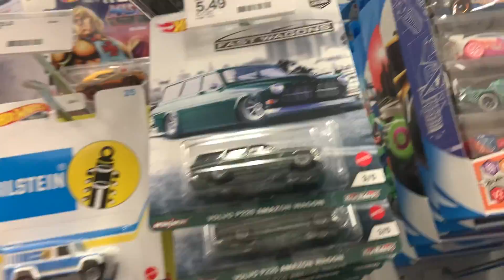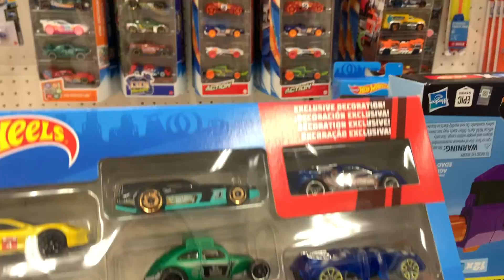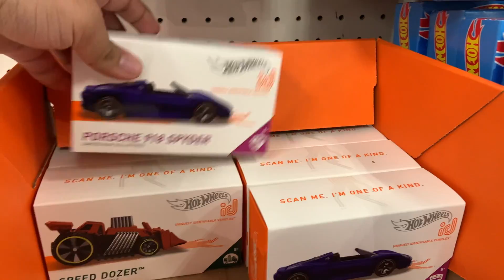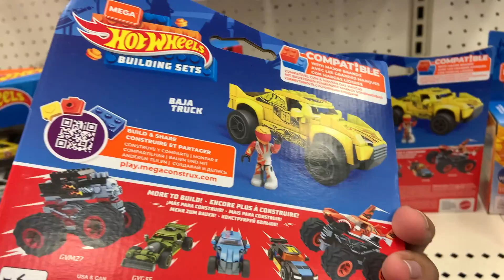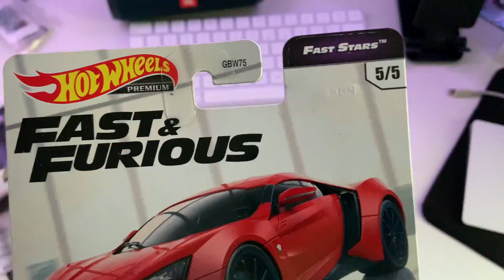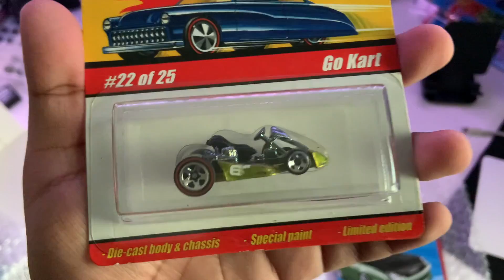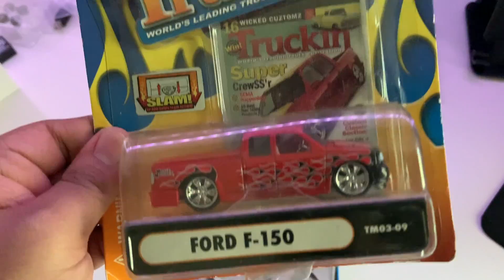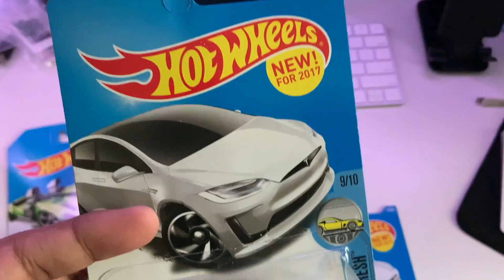Hot Wheels Hunting | Fast Stars Premium Set !!